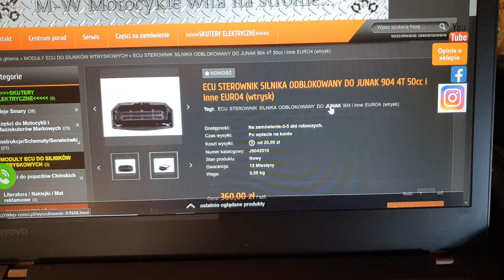EURO 4 ODBLOKOWANY JUŻ W SPRZEDAŻY